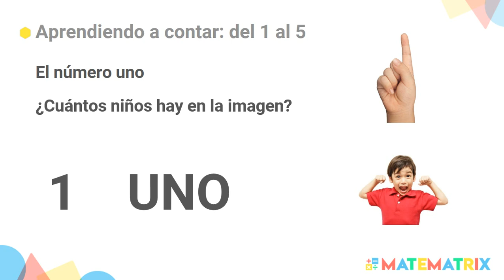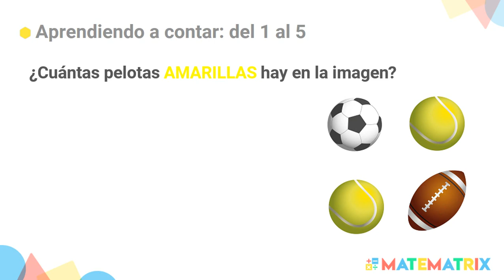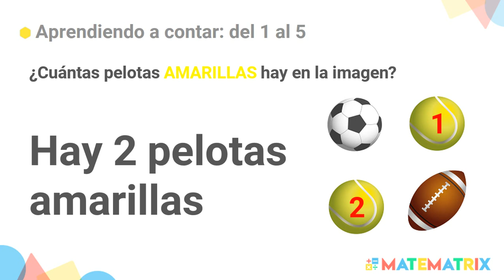Aprendiendo a contar del 1 al 5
En el vídeo se enseña cómo contar del 1 al 5